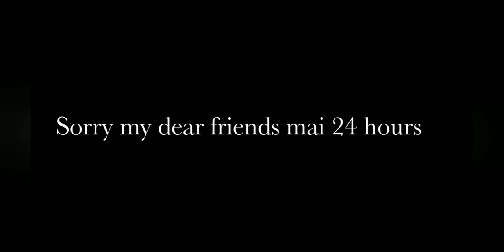Living on terrace for 24 hours | *new year* || Ibrahim Abbasi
HI GUYSS!

Why I make YouTube videos??
: I love to make youtube videos. I make my channel when people see my video they enjoyed a lot. And I have a interest in YouTube. So ya that's why I make YouTube channel.😄

Kabhi bhi kisi bhi waqt 😆.

Cute baby, enjoying, desi style, beautiful, natural lover, simple, love YouTube.

📌Name?
Ibrahim
📌Full name?
Ibrahim Abbasi
📌Age?
5
📌Class?
Kg
Fav youtuber?
Crazy xyz and mr. Indian hacker
📌Video scripted or not?
Only moral stories scripted.

It's free!

Bye. !🥰❤️